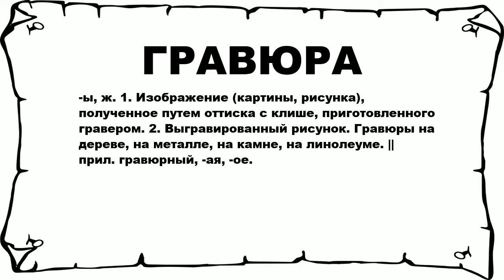ГРАВЮРА - что это такое? значение и описание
Хочешь знать что значит ГРАВЮРА? тогда слушай до конца.

 -ы, ж. 1. Изображение (картины, рисунка), полученное путем оттиска с клише, приготовленного гравером. 2. Выгравированный рисунок. Гравюры на дереве, на металле, на камне, на линолеуме. || прил. гравюрный, -ая, -ое.